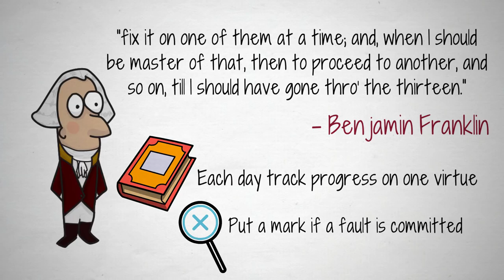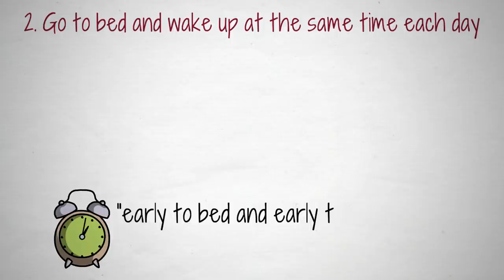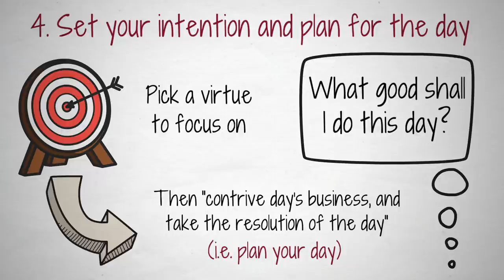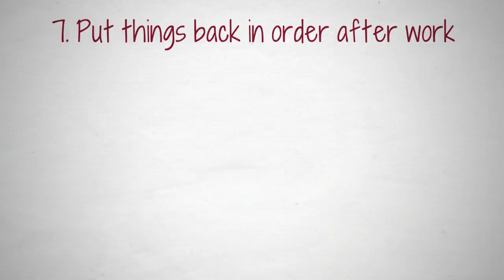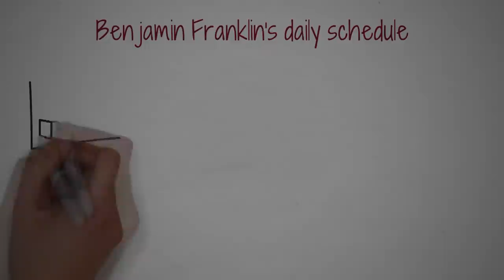10 Secrets From Benjamin Franklin’s Daily Schedule that Will Double Your Productivity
Benjamin Franklin’s daily schedule is a simple, highly effective template for improving your productivity.

Even though it was created over 300 years ago, it contains timeless principles that will help you to avoid the distractions of the modern world, and stay focused on your most important tasks.

⏱ TIMESTAMPS
0:00 - Intro
0:45 - Create a List of Values to Live By
3:35 - Benjamin Franklin’s Daily Schedule
9:47 - Failing to Plan is Planning to Fail

🎨 FREE ILLUSTRATIONS
Want the complete illustration of each video as it's released? Become an Improvement Insider. Get The Art of Improvement Email, all for FREE!

📚 BOOKS MENTIONED
The Autobiography of Benjamin Franklin

Daily Rituals: How Artists Work by Mason Currey

Einstein, Aristotle and Ockham on How Real Geniuses Solve Difficult Problems

5 Scientific Tricks to Fall Asleep Fast When You Can’t Sleep